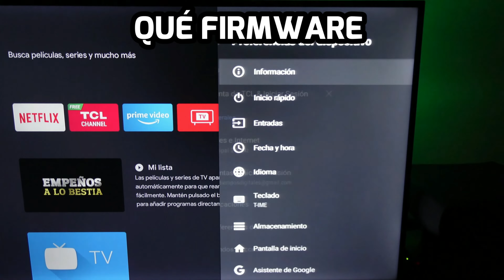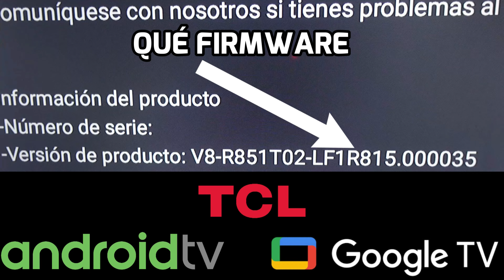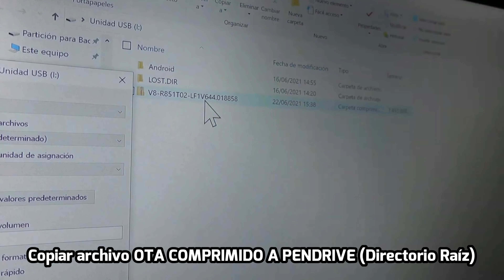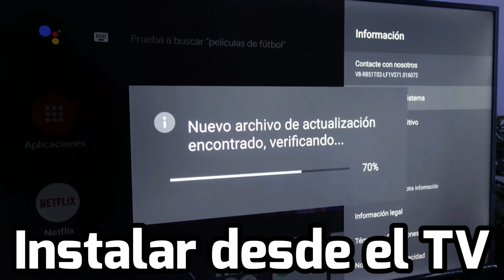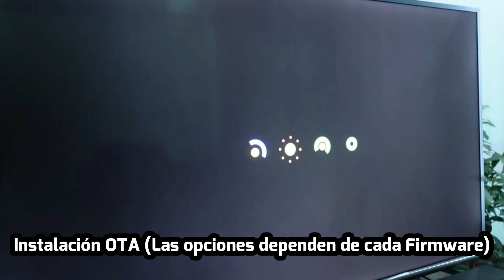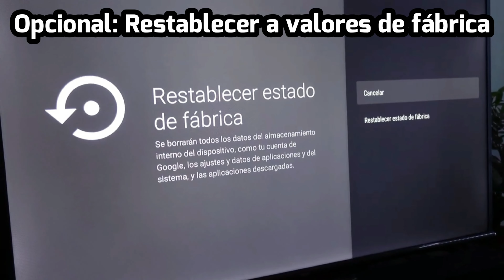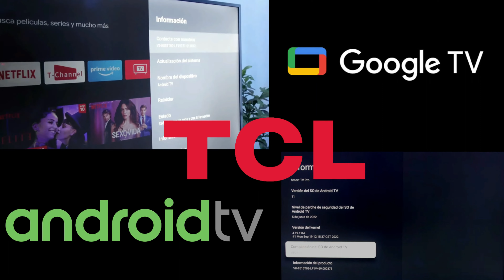Actualizar Android TV y Google TV por USB Firmware Update OTA Actualización TV TCL Solución Errores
Reseña sobre cómo actualizar Android TV y Google TV por USB Firmware Update OTA

Te invito a apoyar y UNIRTE COMO MIEMBRO del canal para tener acceso anticipado a contenido exclusivo con todas las configuraciones, actualizaciones, soluciones y entretenimientos digitales, además de prioridad en respuestas a comentarios y preguntas, menciones y agradecimientos públicos y la posibilidad de sugerir temáticas para futuros vídeos a publicarse